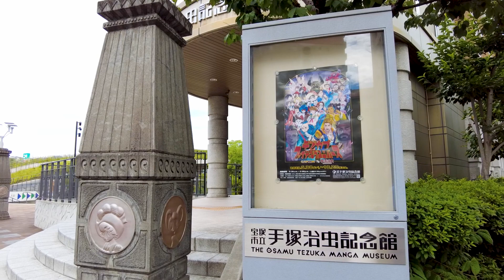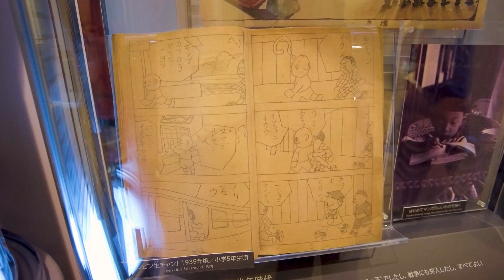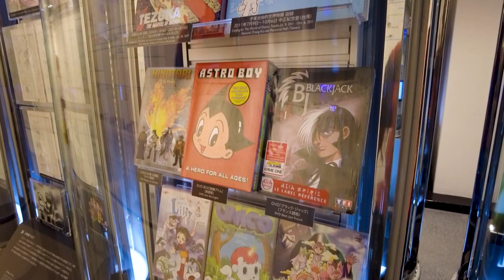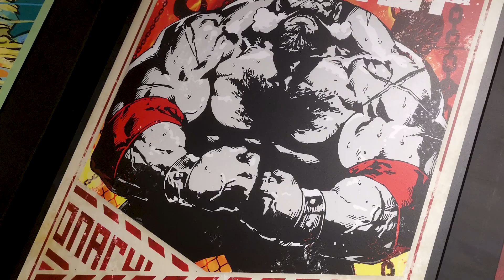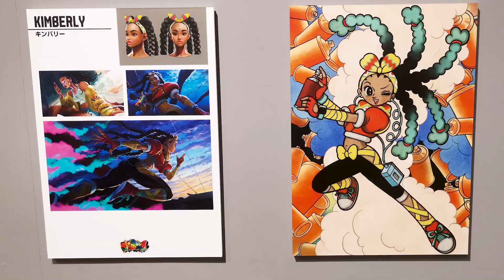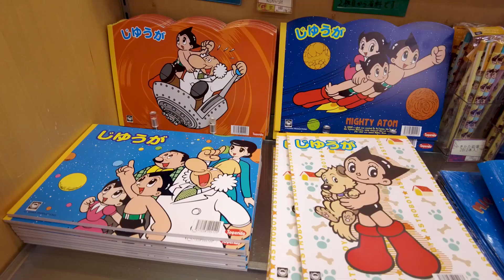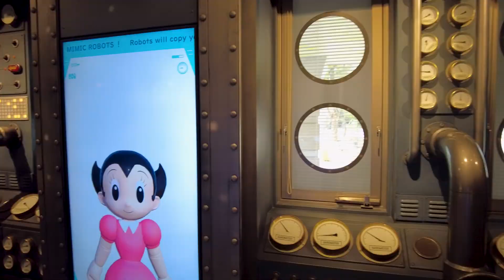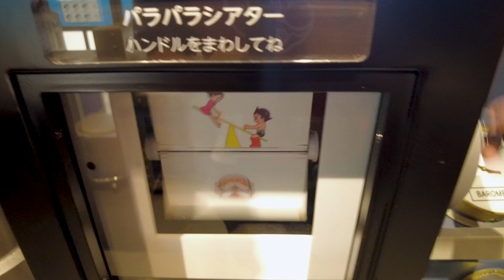VLOG | The Osamu Tezuka Manga Museum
Being in Japan, it was only fitting that at some point I visit a museum dedicated to one of it's biggest exports to the world, Manga. But, as a person who has never read a single manga, or watched a lot of anime, this whole experience turned into a whole new learning curve for me, one of which I never expected. So, along with some good friends, we begin exploring not only the history behind the godfather of manga, Osamu Tezuka, but the intricate detailed world he left behind for decades to come. Oh, and there was also some Street Fighter goodness thrown in, just for good measure.